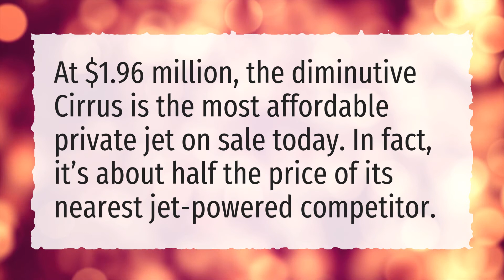How much would it cost to buy the Jets?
More About Gary Vaynerchuk • How much would it cost to buy the Jets?